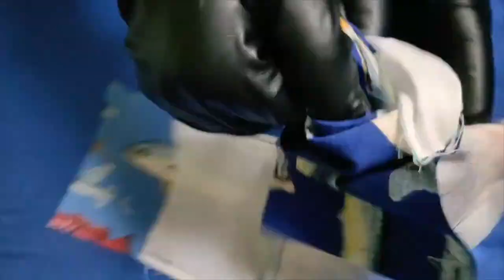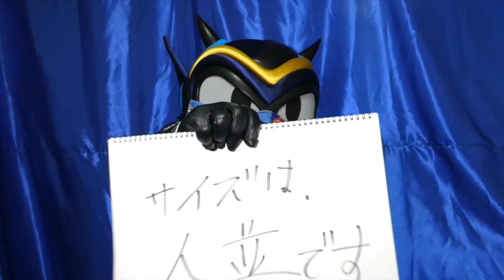【タツヲ】ミシンでマスクつくる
シーホース三河は愛知県刈谷市に本拠地を置く、プロバスケットボールチームです！

所属タレントの「タツヲ」がミシンでマスク制作！